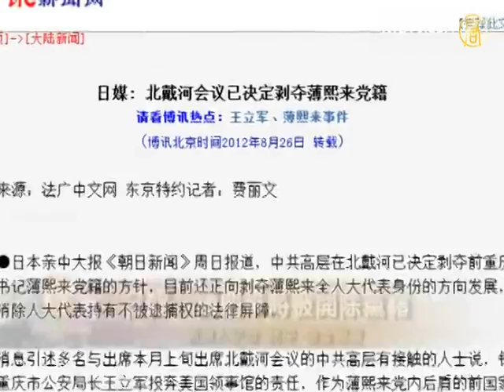日媒:薄熙来将被开除党籍【中國熱點視頻_十八权斗_薄熙来】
【中國熱點視頻_十八权斗_薄熙来】日媒:薄熙来将被开除党籍

【新唐人2012年8月26日訊】日本媒體26號報導，前重慶市委書記薄熙來將被黨籍，取消人大代表職務，中共高層還會追究他對前重慶市副市長王立軍，投奔美國領事館的刑事責任。

日本《朝日新聞》26號頭版報導，本月上旬在北戴河召開的非公開會議上決定，開除薄熙來黨籍。報導引述可以接觸與會者的中共黨內人士透露說，這次會議中還準備剝奪薄熙來人大代表資格。

報導分析，開除黨籍處分意味著薄熙來的徹底垮臺，未來薄熙來還會面臨被追究受對前重慶市副市長王立軍投奔美國領事館的刑事責任。

預計這個決定將會在18大召開前舉行的中央委員會全體會議上正式公布。

報導分析，開除薄熙來黨籍的決定，是力挺薄熙來的前國家主席江澤民與現任國家主席胡錦濤之間較量的結果，這意味著佔據優勢的胡派，在調整新的最高領導層人選上也將保持影響力。儘管江澤民一派反對嚴厲處分薄熙來，並試圖以處分問題讓步做籌碼，換取新領導層人事妥協，看來並沒有發生作用。

報導也分析，胡錦濤目前還在力爭將目前9人政治局常委削減到7人，主要原因是主管司法、公安的周永康與薄熙來關係密切。

今年3月，薄熙來因前重慶副市長王立軍闖入美領館而被撤銷重慶市黨委書記，以及中央政治局委員等要職。本月20日，薄熙來妻子谷開來以殺人罪被判處死緩。